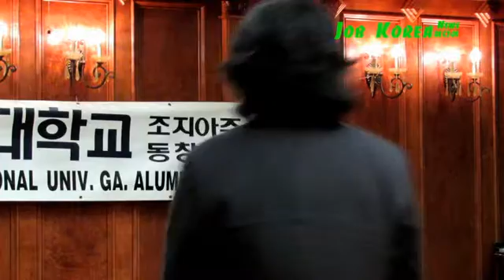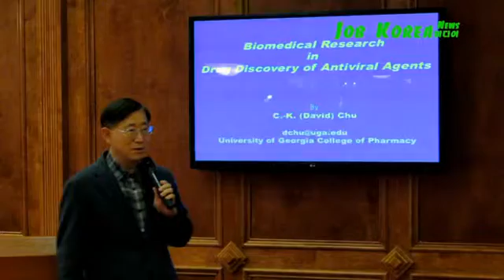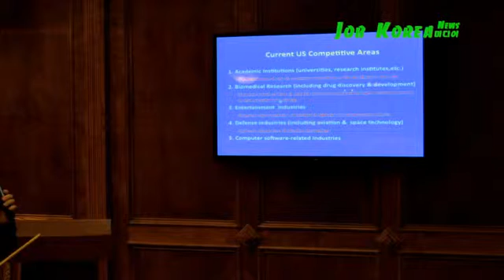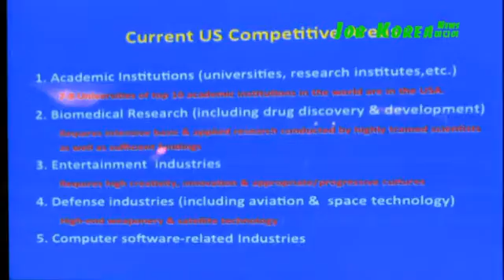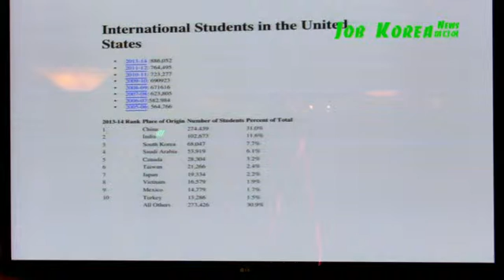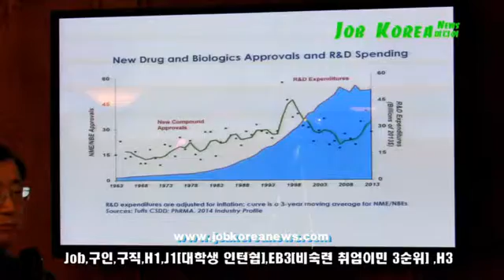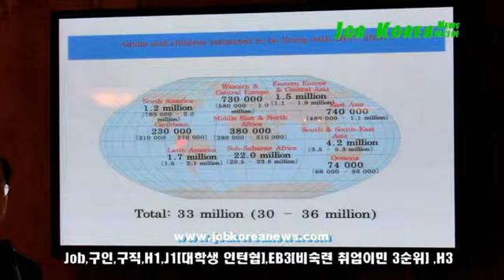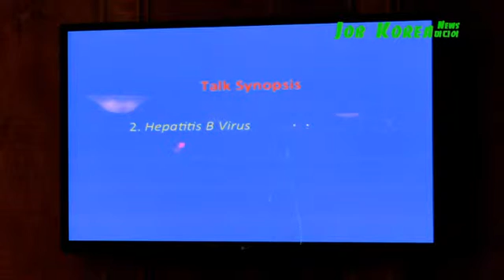서울대조지아동창회 정기총회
서울대학교 조지아 동창회(회장 강창석)는 지난달 28일 도라빌에서 정기총회 및 대보름잔치를 열고 회원들간의 친목을 다졌다.